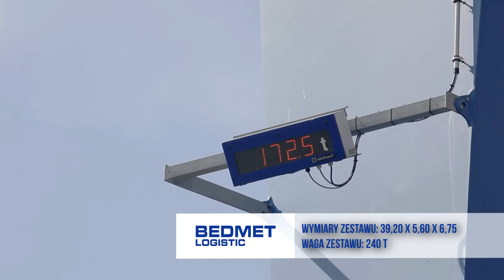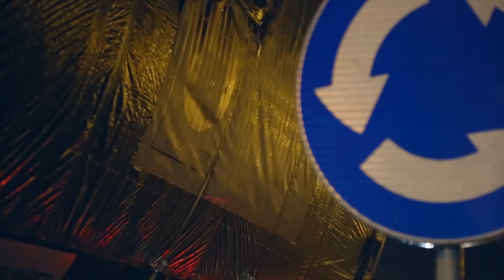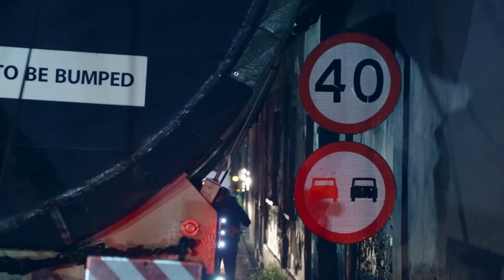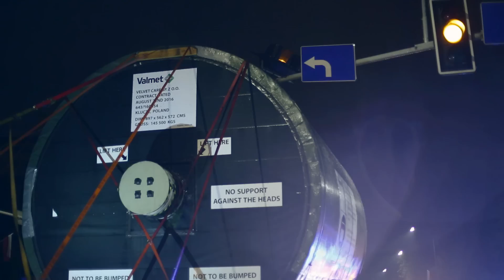Cylinder papierniczy. 145 ton. Opole-Klucze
Transportowany cylinder papierniczy o wadze 145,5 tony pokonał trasę Opole – Klucze. Wymiary zestawu to 39,20m x 5,60m x 6,75m przy całkowitej wadze zestawu 240 ton. Do transportu wykorzystana została 18-osiowa naczepa Goldhoffer oraz 2 ciągniki balastowe MAN 4-osiowe.